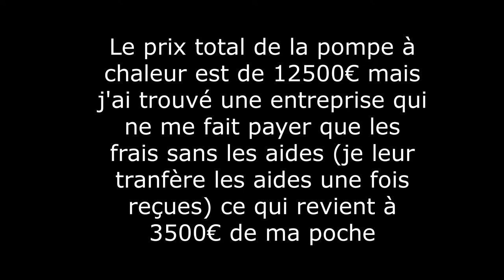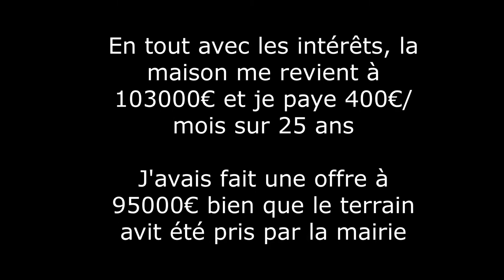Le déménagement de l'Enfer (en vrai ça va) + Home Tour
Déroule la barre d'info ⬇⬇

J'ai acheté une maison toute seule à moins de 100 000€ (sans les intérêts) en étant au smic et je vous assure que c'est le truc qui me rend le plus heureuse aujourd'hui.
J'ai pris un courtier pour acheter ma maison et je recommande à 100% !
J'espère que ce home tour vous aura donné envie de regarder les rénovations du salon et de la cuisine